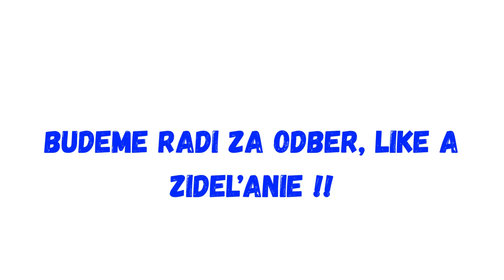Voľby do Európskeho parlamentu PS chce vo voľbách ukázať, že Slovensko patrí na Západ !!